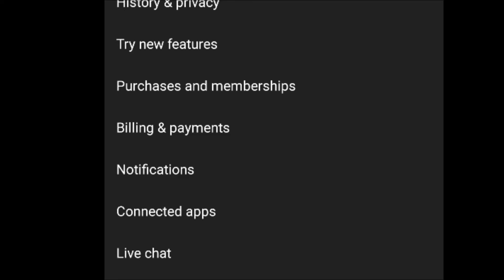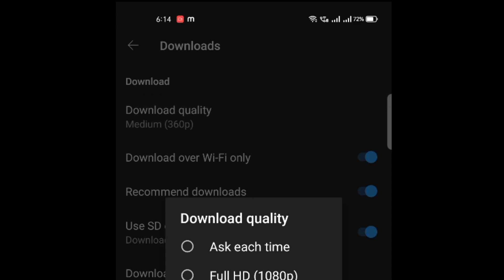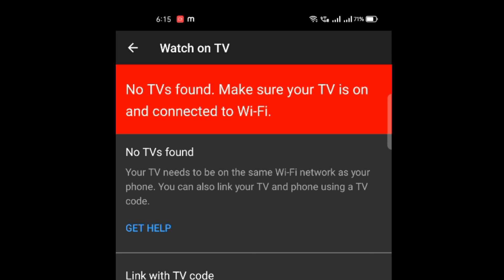video quality YouTube settings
video quality settings youtube

best fortnite settingssean cannell
think media
youtube video quality unavailable problem,
youtube video quality settings tamil,
youtube video quality kaise badhaye,
youtube video quality settings malayalam,
youtube video quality down after upload